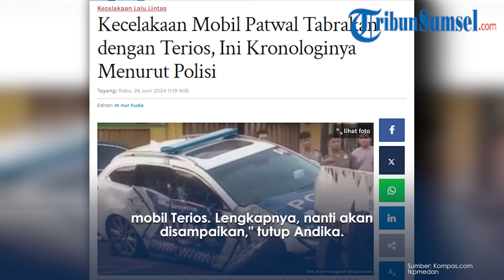Kronologi Terios Tabrak Mobil Patwal di Medan, Rusak Parah Hingga Ban Terlepas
Kecelakaan lalulintas yang dialami Daihatsu Terios dengan mobil Patroli dan Pengawasan di Jalan Juanda, Kota Medan.

Dilansir dari Kompas.com, Kepala Satlantas Polrestabes Medan Kompol Andika Temanta Purba mengatakan, kecelakaan itu terjadi pada Rabu (26/6/2024) pagi, sekitar pukul 05.00 WIB.

"Saat itu, personel kami (yang mengendarai mobil Patwal) mau melintas (di Jalan Juanda) dari arah simpang Waspada menuju Kampung Baru," kata Andika kepada Kompas.com melalui saluran telepon.

"Lalu, pengendara mobil Terios, inisial MT, melaju dari arah Polonia menuju Jalan Sisingamangaraja. Jadi tabrak samping," tambah dia.

Dia menyebutkan, polisi langsung melakukan evakuasi setelah mendapatkan informasi tersebut, meski tidak ada yang terluka akibat kecelakaan itu.

Program:
Host:
Editor Video: Mayang Putri Anugraha
Uploader: